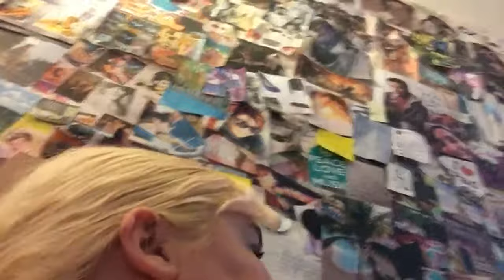Smoky eye look